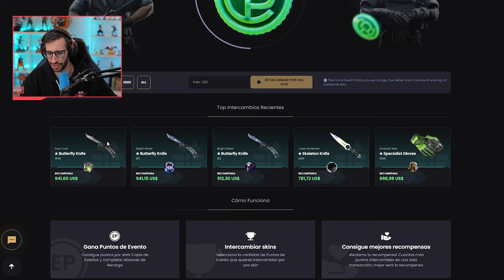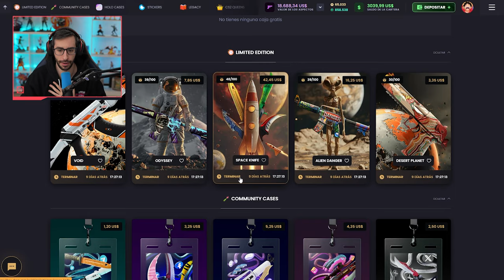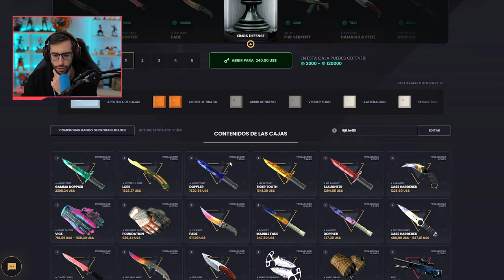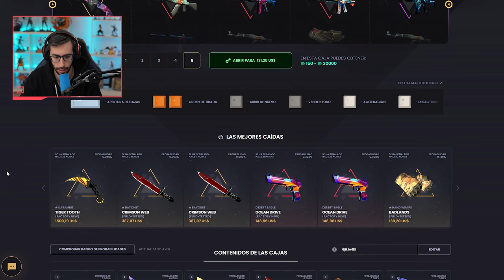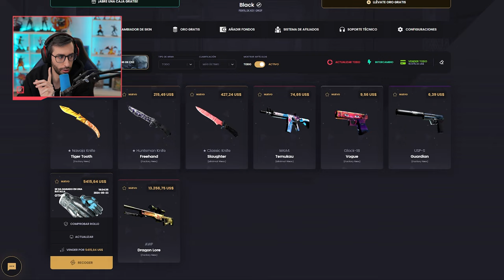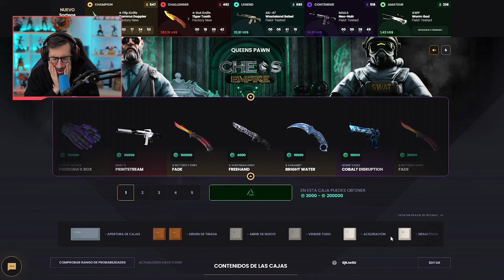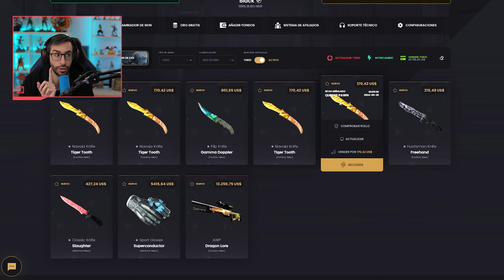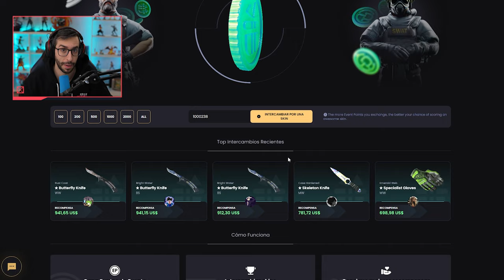¡ASÍ PUEDES CONSEGUIR UNA SKIN GRATIS DE $1000!